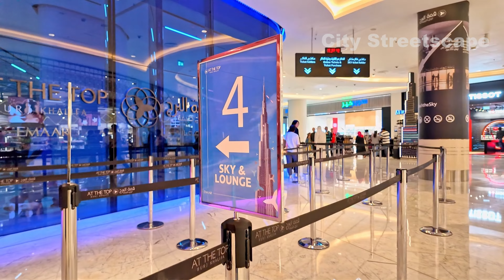Dubai 🇦🇪 Amazing Dubai Mall, Burj Khalifa, City Center [4K] Walking Tour